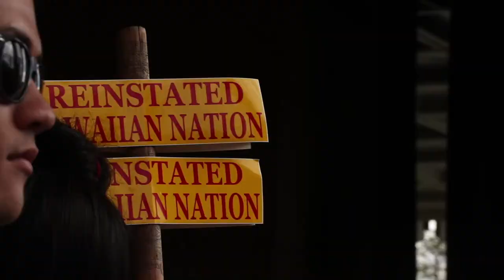2018 Kuʻi At the Capitol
Highlights and interviews from the 2018 Kuʻi at the Capitol as experienced by Kamehameha Kapālama students.  Produced by Daymien Bunao (KSK 2018).